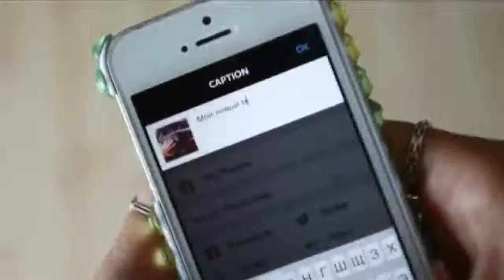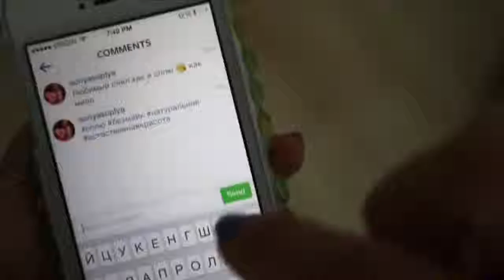Приложение Инстаграм отмечает юбилей